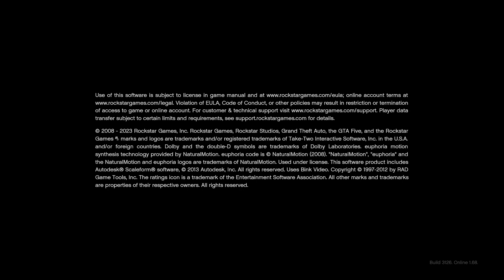Grand Theft Auto V was on my way to my new garage until I crashed and spun around